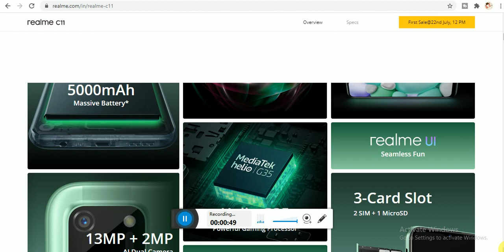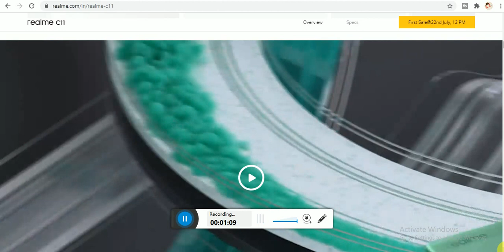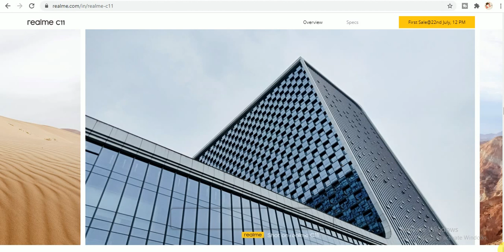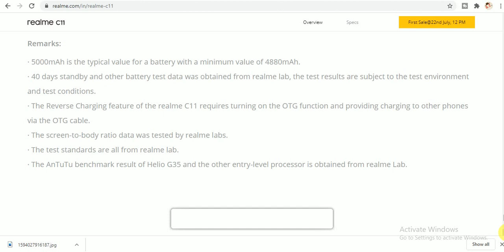realme c11 review and first look-enjoy with realme c11 on 22 july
is video me bataya gaya he realme c11 phone ke bre me bataya gaya he full process he dekh lo